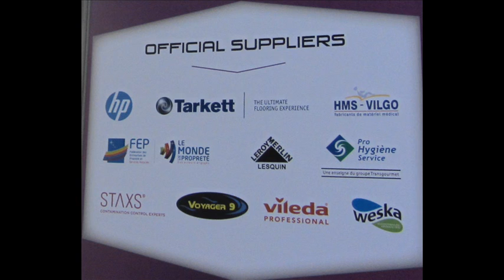les Soliers à Euroskills 2014 à Lille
le metier de solier en compétition lors des Euroskills 2014 à Lille